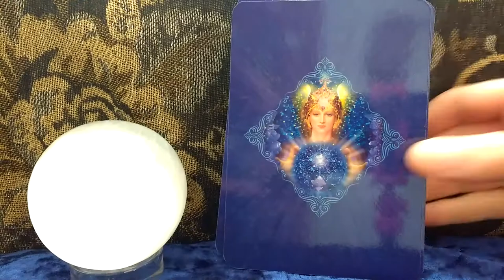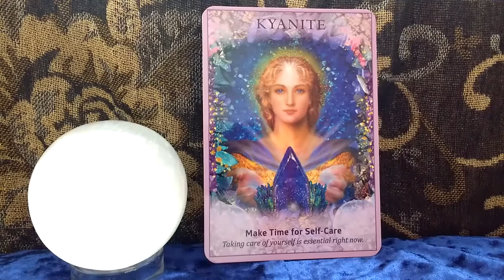Daily Oracle Card Reading 4th May Kyanite self care ALL SIGNS unicorns Angels tarot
Crystal Angel Oracle Cards by Doreen Virtue